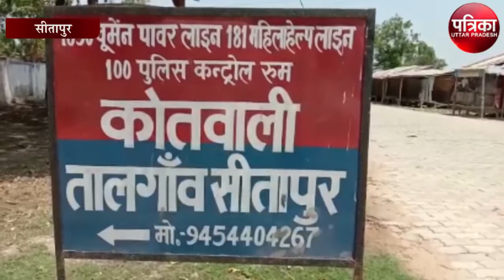नकली शराब के कारोबार में शामिल 2 माफिया गिरफ्तार,10 लाख की शराब जब्त